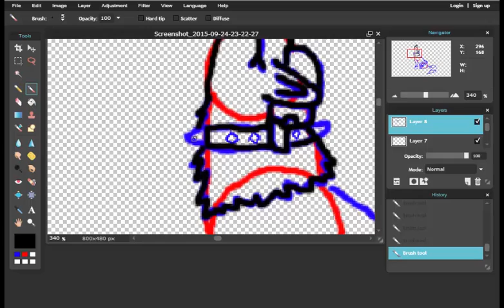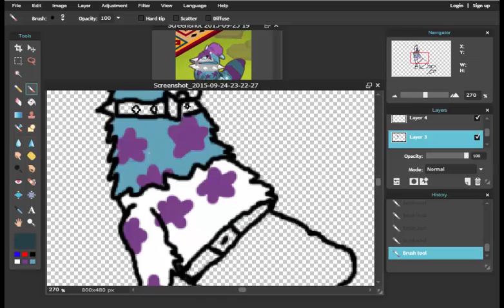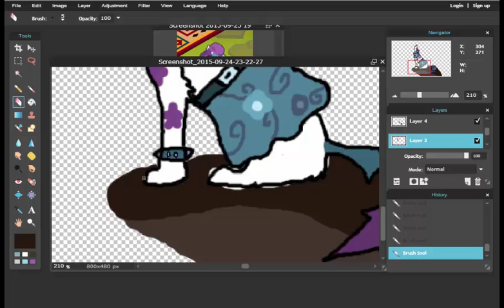AJ SpeedPaint - Mythical ArcticWolf